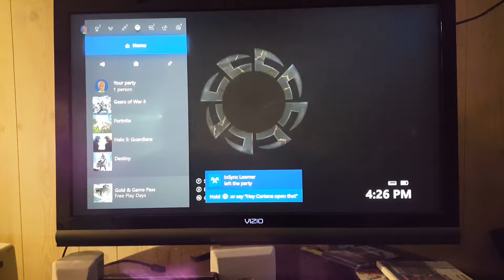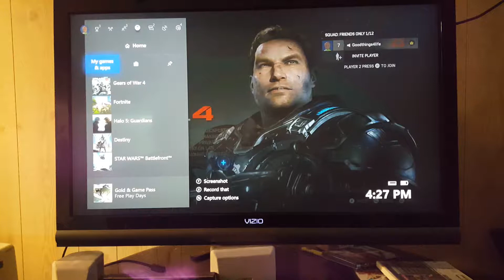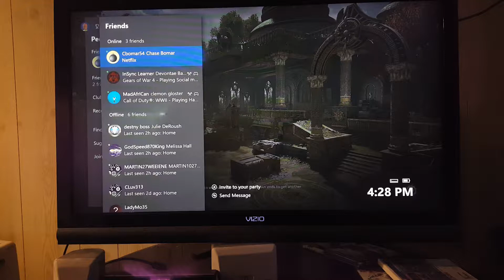Playing fortnite and gears of war with dov part 6